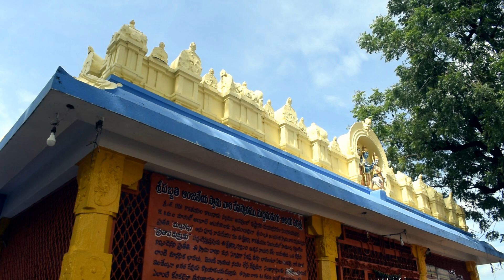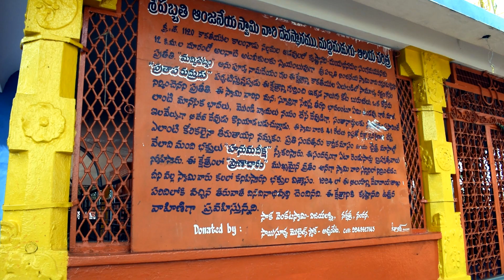మీ మొక్కులు తిరకపోతే ఈ గుడిలోకి మళ్లీ ఎప్పుడు రావద్దుtemple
Family Trip to Maddi Madugu Sri Anjaneya Temple# Maddi Madugu#